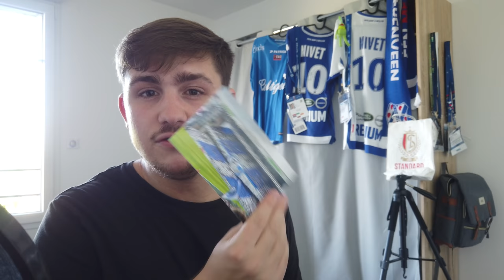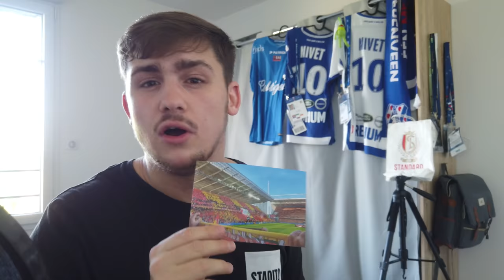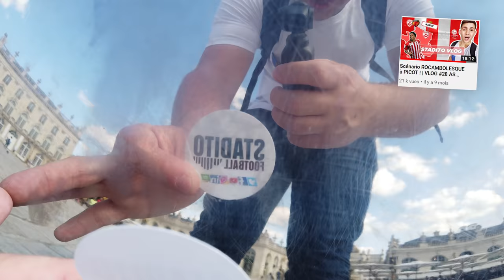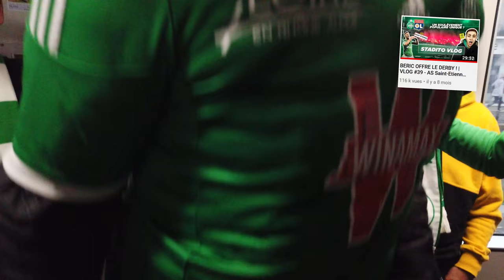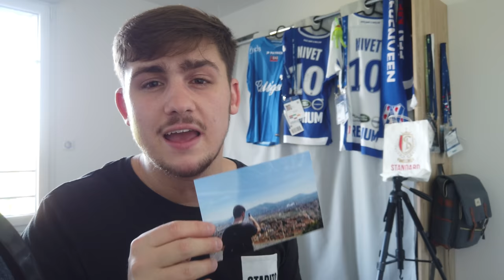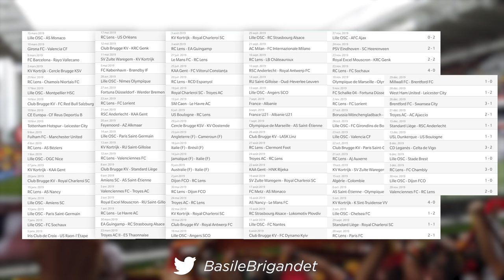JE SUIS CENTENAIRE (Top 10)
Une année ? 100 matchs ? Voici le défi que je me suis lancé en 2019. Challenge validé avec 106 matchs vus dans les stades d'Europe. Du Groundhopping de la France au Danemark, de l'Angleterre à l'Italie, j'ai arpenté les tribunes des plus beaux stades européens et je reviens sur les 10 plus beaux moments de cette année qui a aussi vu la naissance de la chaîne !